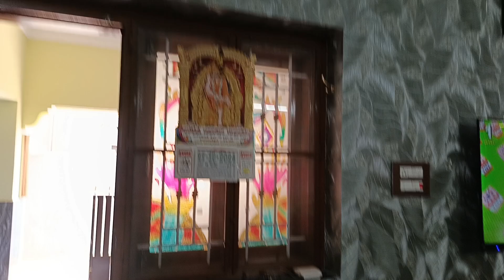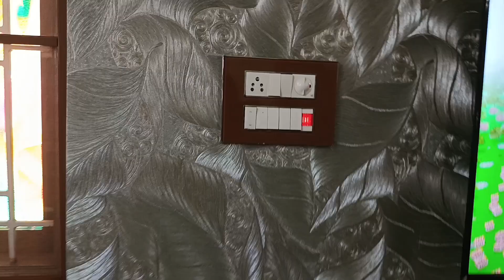இனி எங்க வீட்ல 10 வருஷத்துக்கு paint அடிக்கும் செலவு இல்லை